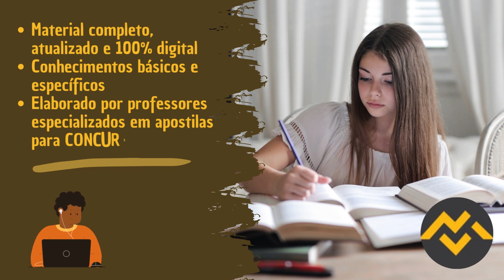Apostila IDR MARICÁ RJ 2023 Analista de Comunicação e Editoração Jornalismo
➔ Cadastre-se para receber atualizações de todos os concursos 2023. Concurso IDR MARICÁ RJ 2023👇